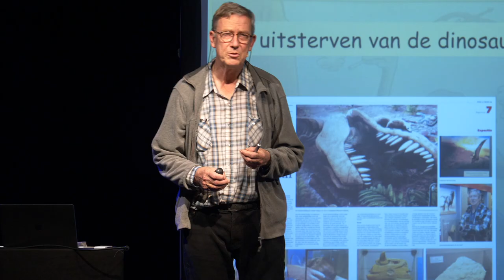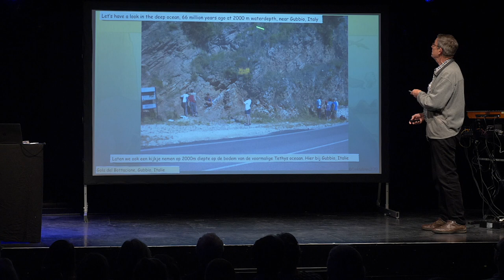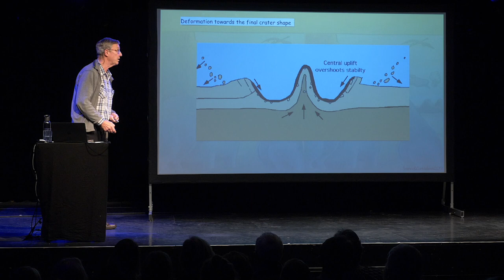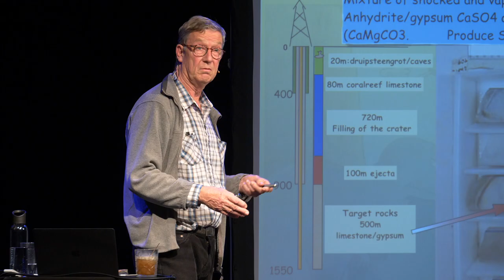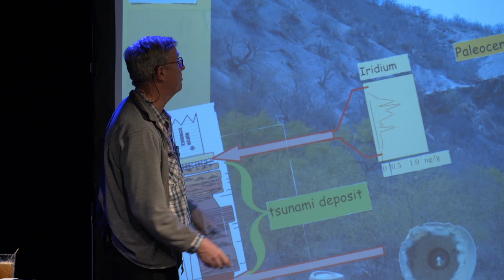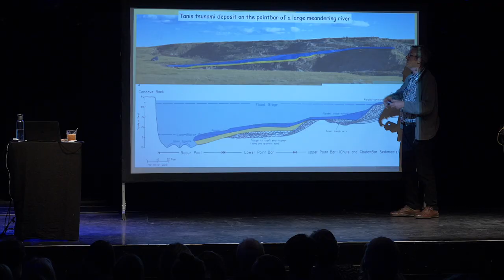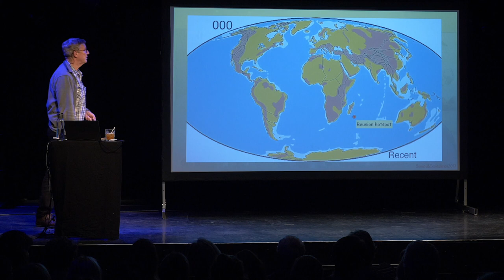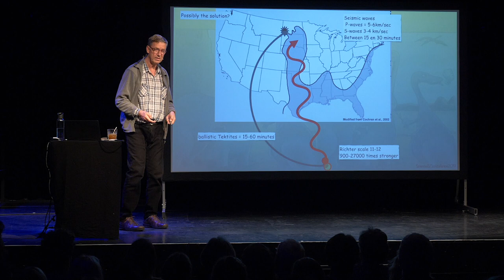The end of the dinosaurs with Jan Smit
What exactly happened on the day the dinosaurs died? Why is the recent proof of the devastating impact of an meteor so important for our knowledge of life on earth nowadays? Why is this such a ground breaking discovery?

Every four year old knows the dinosaurs have gone extinct. However, it is only since very recently that scientists have discovered the first bits of a long and complex treasure hunt. The quest for the causes of their disappearance started with the realization that the moment of extinction was a remarkably quick process.

This talk by professor of paleontology Jan Smit was recorded in Amsterdam at Paradiso Noord on 19 November 2019. For more cool science with dry ice cocktails and live music in Amsterdam, check out: